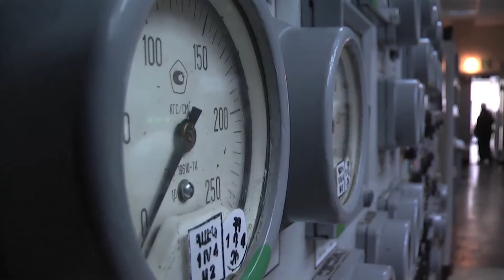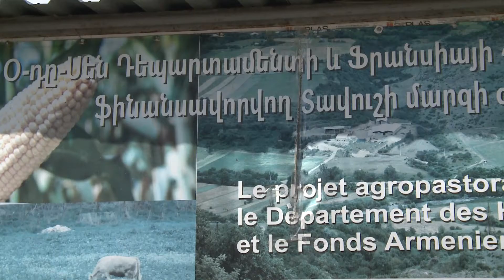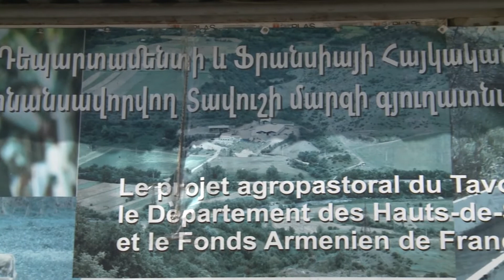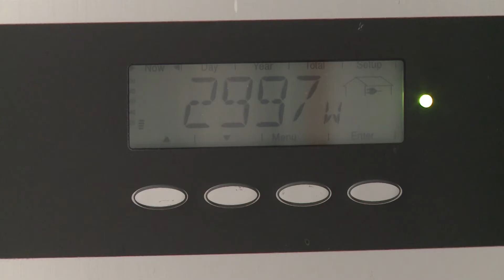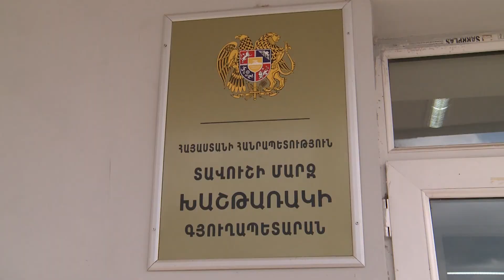Harnessing Solar Power in Armenia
In 2017, the Hayastan All-Armenian Fund launched a far-reaching renewable-energy-development program in Armenia, seeking to help secure energy independence for the country, and to provide its citizens with alternative sources of clean and affordable energy.

The Hayastan All-Armenian Fund has partnered with Arpi Solar, a company based in Yerevan, Armenia, to begin providing solar panels to residences, businesses, and public organizations throughout the country. In the first phase of the program, solar panels and a solar-energy-powered water heater were installed at the HimnaTavush Development Fund’s dairy farm in Lusadzor, a village in the Tavush Region.

Next on the agenda is to bring solar energy to Khashtarak, another community in Tavush. In the next few months, 50 households will receive solar panels at affordable prices and through interest-free loans, which the recipients will repay in small monthly installments.